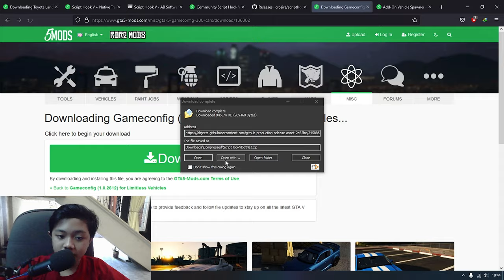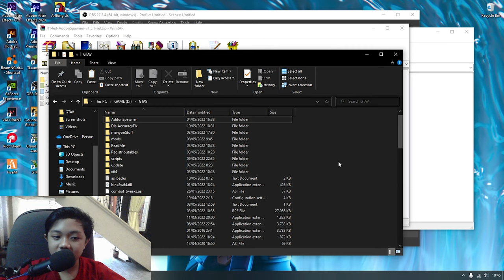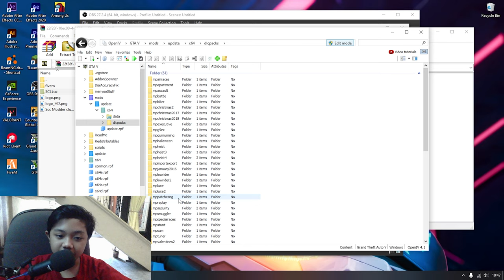How To Install Add - On Vehicle On GTAV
!WARNING! U cant go online otherwise u gonna get banned